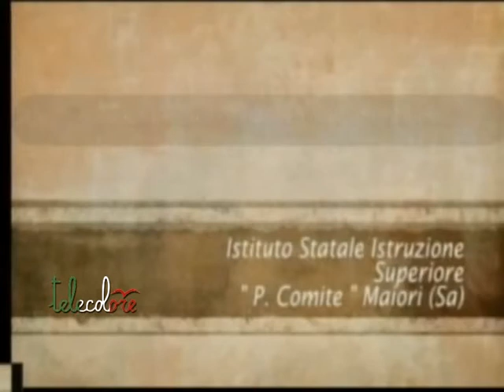Salerno - Tra i turisti italiani in Tunisia anche un gruppo di studenti di Maiori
Tanto spavento, ieri a Tunisi, per un gruppo di studenti e docenti di Maiori, nel paese africano per una crociera. Durante l'attentato al museo del Bardo, costato la vita a 20 persone, fortunatamente erano sulla nave. (190315)